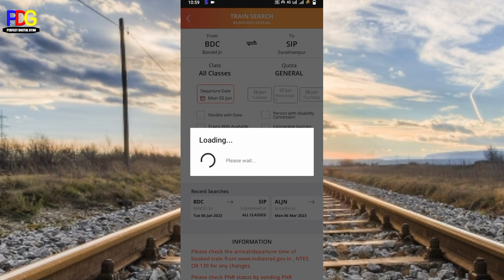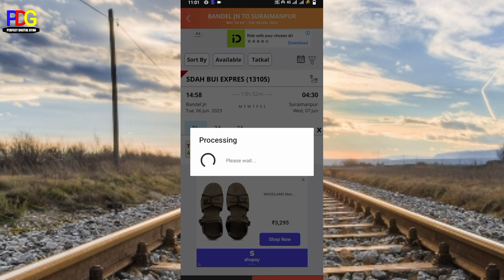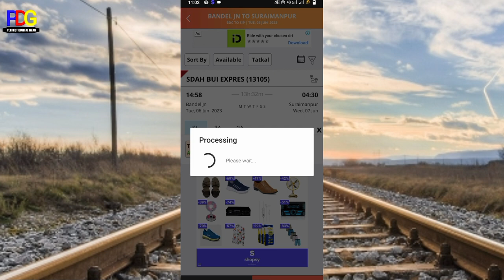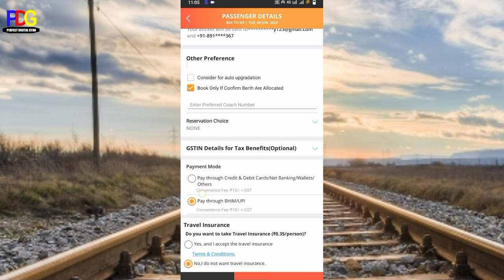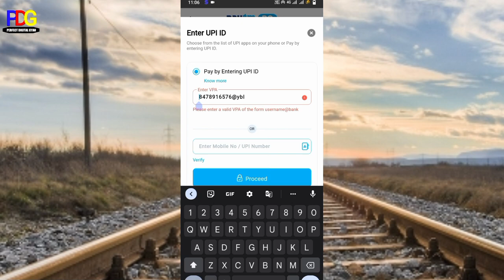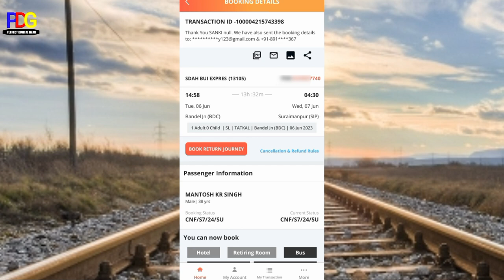कन्फर्म तत्काल टिकट बुक करे मोबाइल से || how to book confirm tatkal ticket|| Tatkal ticket booking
Hello Friends 🙏🙏🙏🙏
How to Book confirm tatkal ticket
कन्फर्म तत्काल टिकट बुक करे मोबाइल से
Confirm Tatkal ticket kaise Book kare mobile se
Irctc tatkal ticket booking in mobile
IRCTC confirm tatkal ticket booking in Hindi
How to book a confirm Tatkal ticket
100% confirm tatkal ticket booking process
100% confirm Sleeper tatkal ticket live Booking
Live confirm Tatkal ticket booking
100% confirm live Tatkal ticket booking
Tatkal ticket kaise book kare mobile sey
Busy route mey tatkal ticket kaise banaye
Busy route mey confirm tatkal ticket kaise banega
Busy route me bhi confirm tatkal ticket bana saktey hai
IRCTC confirm tatkal ticket booking
Live irctc confirm ticket booking in hard route
Hard route may confirm tatkal ticket kaise banaye
Hard route may confirm tatkal ticket booking live in irctc mobile app